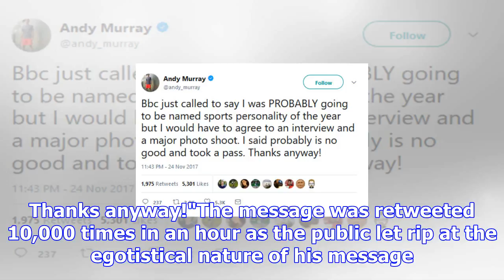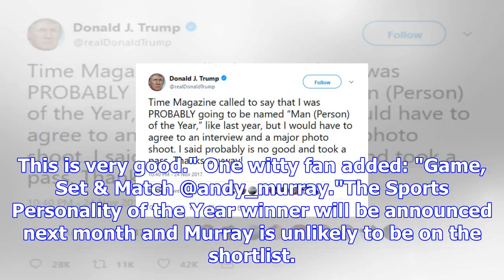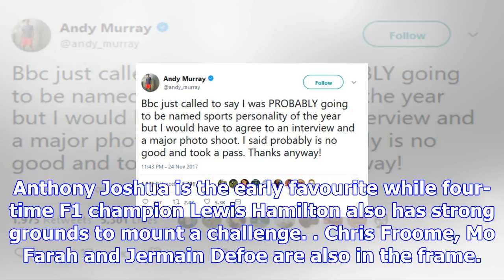Andy murray and donald trump at war: scot mocks us president in public showdown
GETTYAndy Murray has hit out and mocked Donald TrumpThe US president came under-fire last night afte...